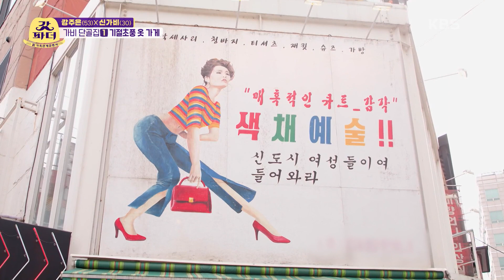오.. 이걸 입는다고?! 극과 극 모녀의 전혀 다른 옷 해석☆ [갓파더] | KBS 220330 방송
오.. 이걸 입는다고?! 극과 극 모녀의 전혀 다른 옷 해석☆